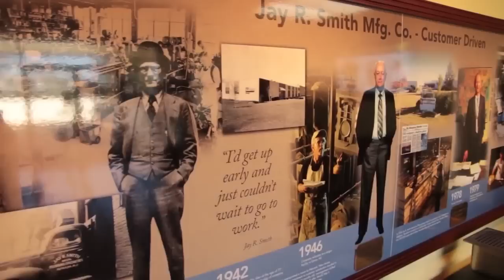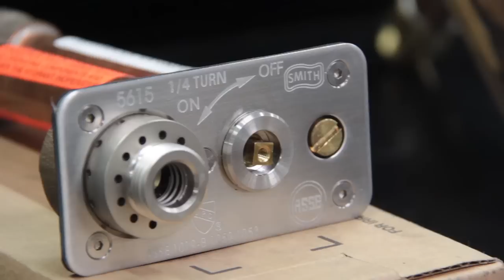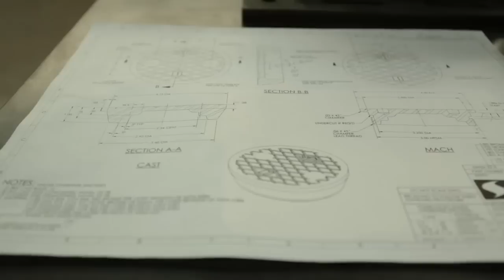Jay R. Smith Mfg. Co. - Industry Leader of Innovative Plumbing & Drainage Products - Corporate Video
Since 1926, Jay R. Smith Mfg. Co.® has remained the industry leader in the design and manufacture of innovative plumbing and drainage products. From drains to grease interceptors to lavatory supports, Smith products are ideal for multiple markets including commercial, industrial, healthcare and more. Our mission is to remain the company of choice in the specification plumbing and drainage industry. Designed for maximum performance efficiency, durability, ease of installation and conformance to code, Smith products are “Brands Built to Last”!

Learn more about Jay R. Smith Mfg.

ABOUT JAY R. SMITH MFG. CO.
Jay R. Smith Mfg. Co. ® is a leading manufacturer of quality engineered plumbing and drainage products in the non-residential construction industry.